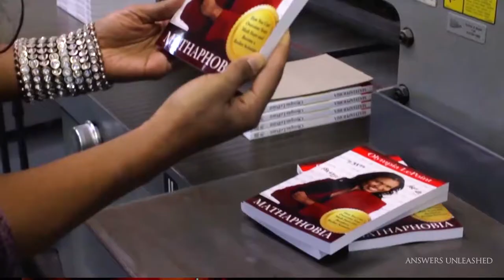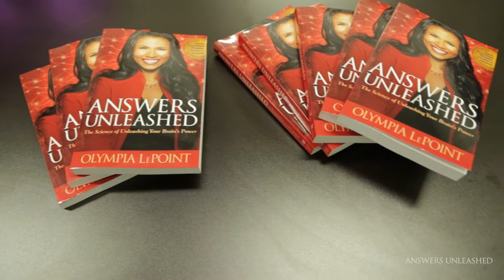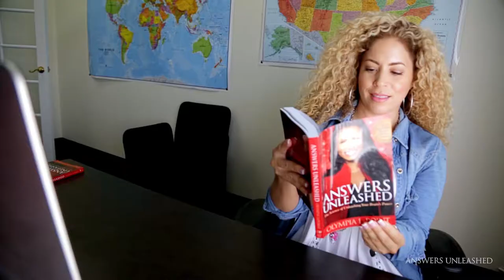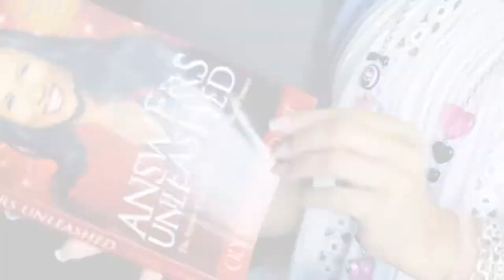Answers Unleashed Book Commercial with Olympia LePoint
Visit AnswersUnleashed.com/books

AWARD-WINNING ROCKET SCIENTIST SHOWS HOW TO OUTWIT CHALLENGES & LAUNCH YOUR LIFE INTO SUCCESS

Named the “Modern Day Hidden Figure” by People Magazine and seen by nearly 1 Million internet viewers on TED Talks and Impact Theory, Olympia LePoint is an award-winning rocket scientist, author and talk show host who is launching lives into success as she exposes how she overcame painful experiences - from poverty, gang violence, childhood sexual abuse, to failing math scores – to later help launch 28 NASA Space Shuttle missions into space. With her talk show “Answers Unleashed” and her new book Answers Unleashed: The Science of Unleashing Your Brain’s Power, LePoint delivers powerful messages through entertaining sagas that leaves readers glued to the pages, learning the STEM based thoughts that launch lives into success.

Endorsed by neuroscientist and author Dr. Jeffrey Schwartz M.D. and retired NASA astronaut Robert Curbeam, Answers Unleashed shows audiences how to succeed through brainpower-based -thoughts LePoint used on herself to overcome her life’s circumstances. Whether someone needs to rewire their brain in business, university education or self-help relationships, LePoint reveals how chaotic situations produce “brainbrink” which stalls the brain of smart people. And LePoint show how to rewire your brain through self-directed thoughts.  As a method to explain how she unleashed her own brainpower, LePoint applies rocket science to her personal story as read in the easy-to-read thrilling chapters. Audiences learn to take ownership in changing their limiting beliefs, overcoming fear and launching their lives into success.

Hailed as “The New Einstein” by her "Answers Unleashed" talk show fans, Olympia LePoint coined the term “Triabrian” and developed the “Triabrain Theory of Relativity” with Chaos math, her personal story and Albert Einstein’s equations to prove that overcoming painful MeToo experiences and becoming a genius is possible at any age! LePoint’s Triabrain Theory science debuted in TED- Like Talk at California State University Northridge in an Answers Unleashed LIVE show entitled “Your Brain Master Class” in 2018. Answers Unleashed helps individuals who have gone through painful memories to overcome fear and launch their lives into success.

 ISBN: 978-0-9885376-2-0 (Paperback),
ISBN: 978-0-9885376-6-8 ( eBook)